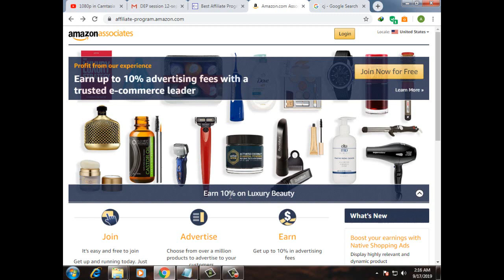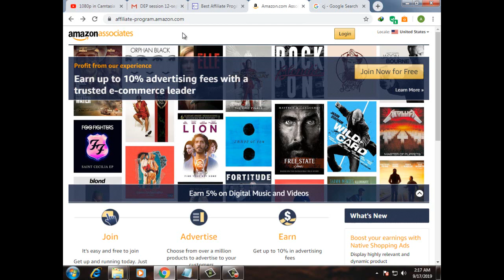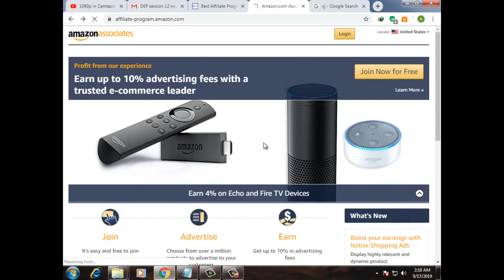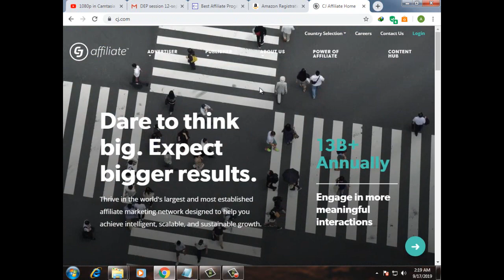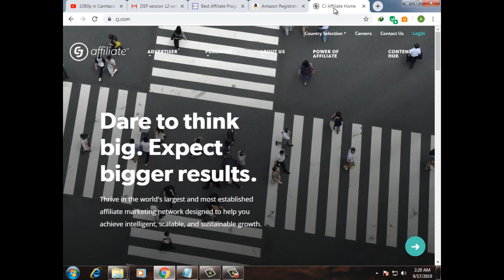How to Make Money with Amazon.com | affiliate partner October 2019 |Urdu & Hindi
This video have to how to make money with Amazon.com affiliate partner 2019, you can make create a account for your website & Blog, you can promote any product in amazone, and get  huge amount , easy tips and easy define watch this video.